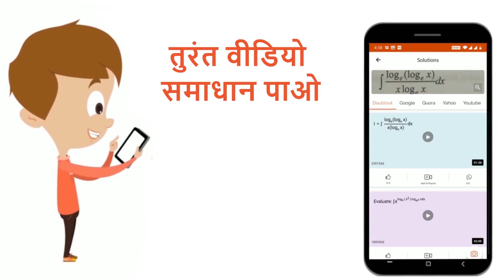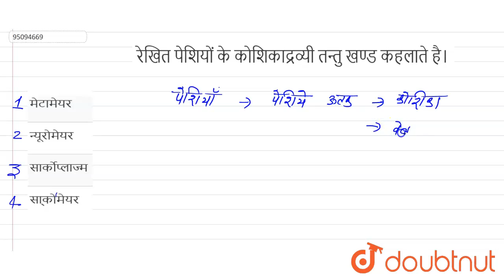रेखित पेशियों के कोशिकाद्रव्यी तन्तु खण्ड कहलाते है। | 12 | पादपों तथा जंतुओं कस संरचनात्मक संग...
रेखित पेशियों के कोशिकाद्रव्यी तन्तु खण्ड कहलाते है।
Class: 12
Subject: BIOLOGY
Chapter: पादपों तथा जंतुओं  कस संरचनात्मक संगठन
Board:NDA

👉 Have Any Query? Ask Us.